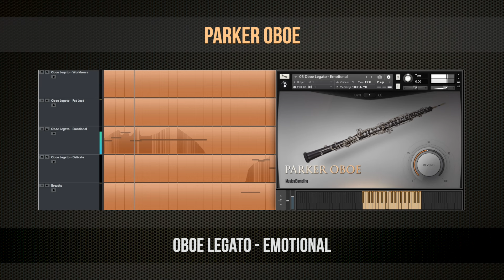Parker Oboe | Playthrough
Parker Oboe is a true legato Kontakt oboe library performed by Dr. Andrew Parker, Associate Professor of Oboe at the University of Texas.

Recorded at Orb Studios in Austin, Texas, our goal was to create a responsive, agile instrument that could handle a variety of exciting orchestral contexts without any keyswitching.

The Workhorse patch is the all-rounder; performed with a confident mezzo-forte dynamic. Fat Lead is Andrew playing the oboe at full chat -- great when you need bite, attitude and soaring melodies. Emotional offers a lyrical performance at mezzo-piano while Delicate explores the very soft, ethereal side of the instrument.

We've also captured a variety of inhale breaths with subsequent "pre-attack" air/tonguing noises -- really helps sell the performance when peppered in before/in-between phrases.

Chapters:
0:00 Oboe Legato - Workhorse
0:27 Oboe Legato - Fat Lead
0:53 Oboe Legato - Emotional
1:27 Oboe Legato - Delicate